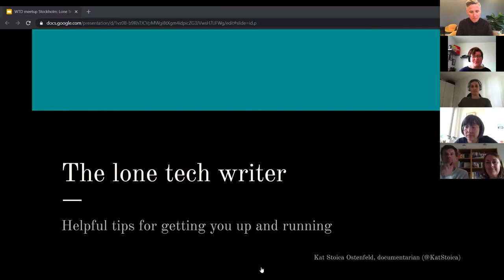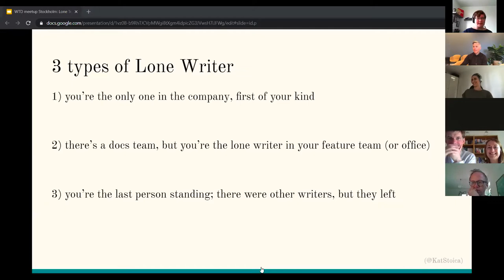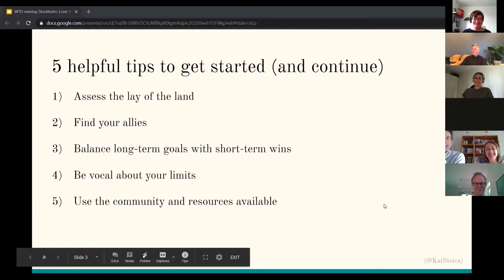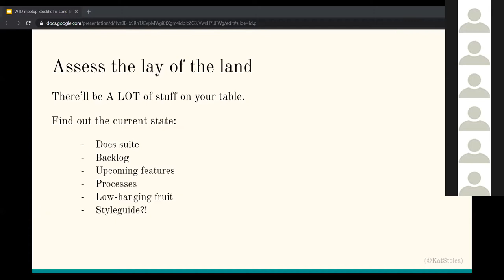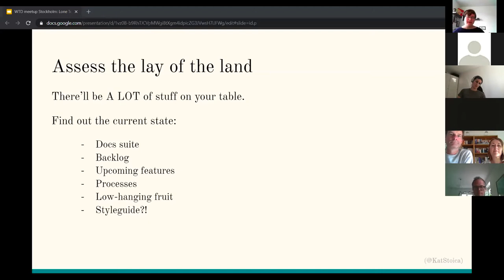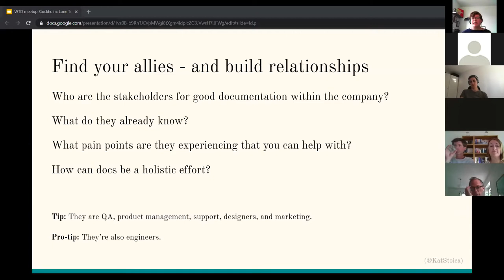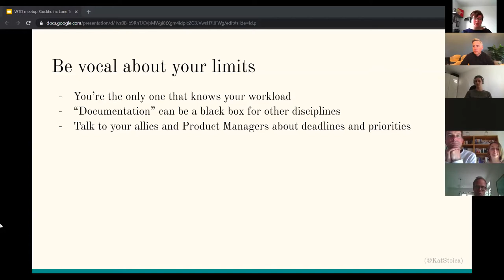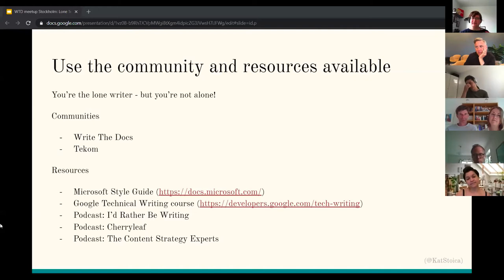Lone technical writer: Practical tips for getting you up and running, Kat Stoica Ostenfeld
Lone technical writer: practical tips for getting you up and running, Kat Stoica Ostenfeld, Documentarian

Write the Docs #4 Stockholm

vWednesday, June 17